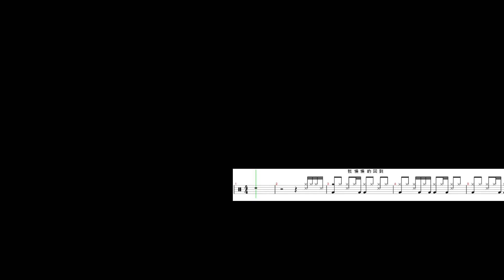薛之謙 - 你還要我怎樣Drum Cover 附鼓譜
簡單 適合新手練習的一首歌  頫便做了鼓譜版!
我還要你怎樣? 當然是拿個鼓譜好好練習啦~